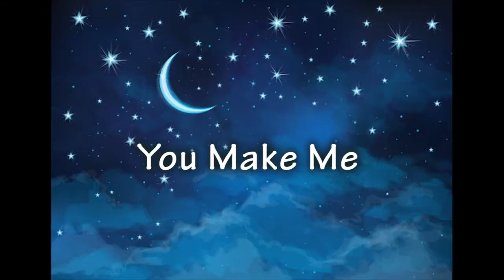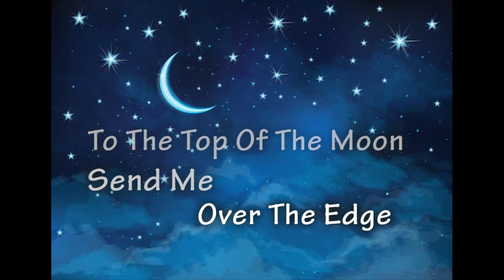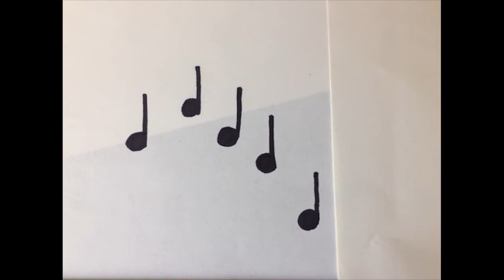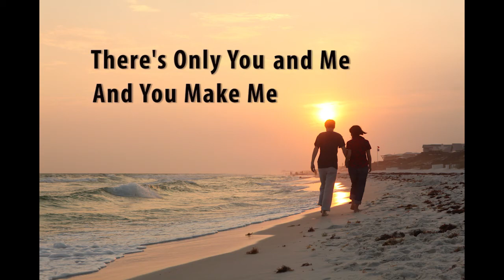KEVIN CARSON / SMILE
SMILE, is Carson's fun lyrical, Reggae Pop song from the Album "Living On 30A"!